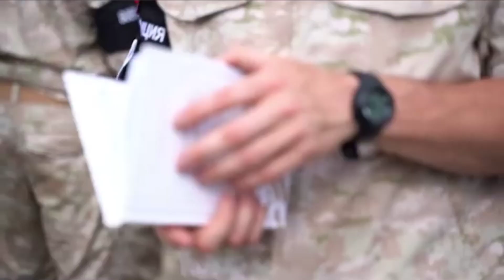Суфистов отправляют в Сирию убивать Мусульман